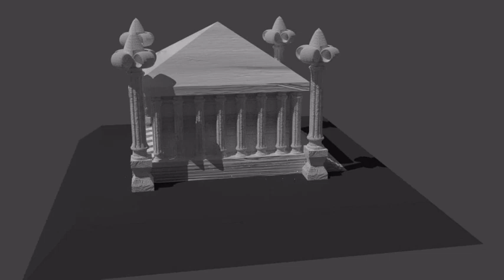[BLENDER] Temple concept